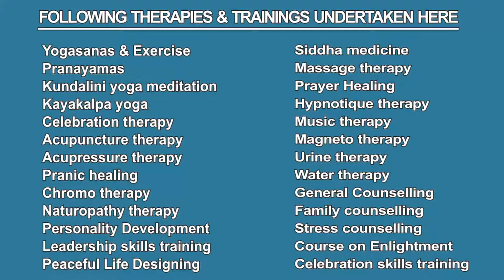Have a Sound Sleep - INCREASE YOUR CONCENTRATION POWER (Tips No.24)-In Tamil By Dr. Anandar